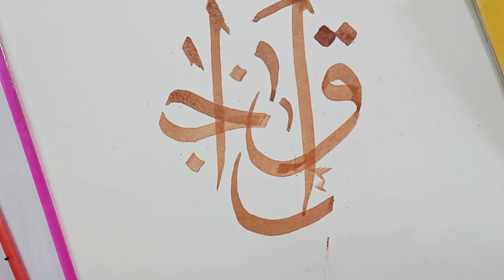How To Use Brushes On Canvas...